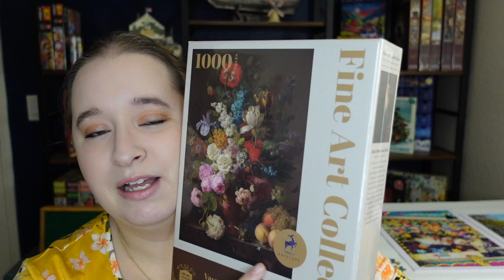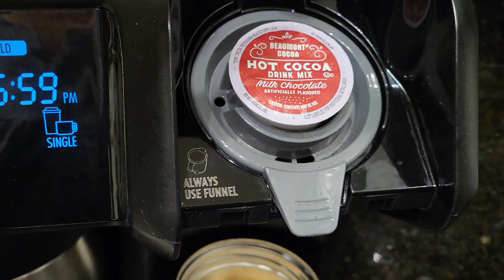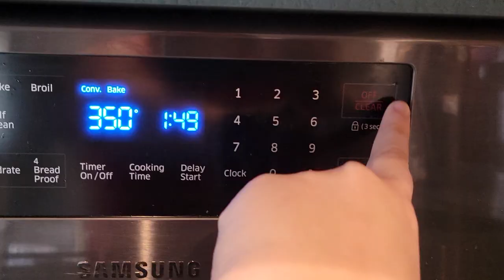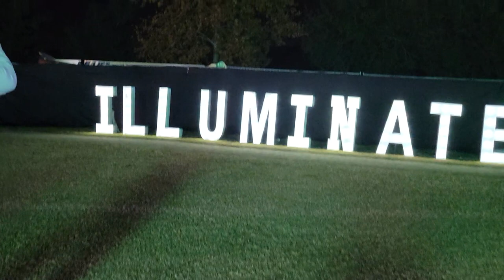December Highlights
To enter each person must be a subscriber to this channel and comment on this video to be entered to win the two  puzzles. Please be aware of scammers!!! I will not ask for any additional information or payment.

Thank you Antelope for Gifting this Puzzle! Check them out!

Puzzles Mentioned
Antelope: Vase of Flowers
Vermont Christmas Company: Family Christmas
Eurographics: Christmas Cats Advent

30777 Rancho California Rd
Box 892834